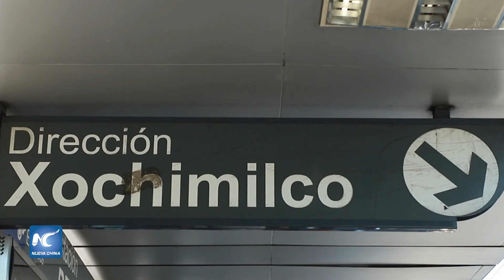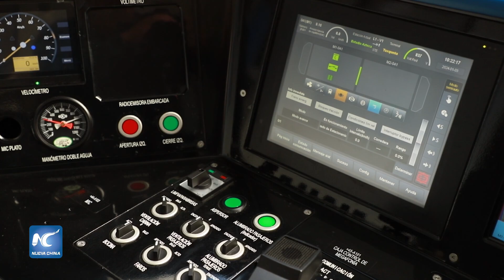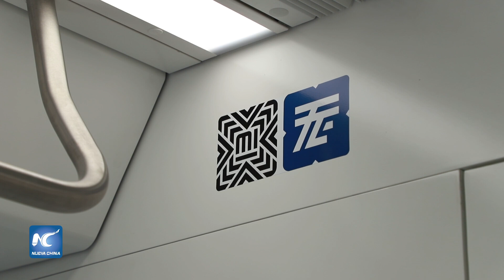Celebran puesta en marcha de nueva unidad china de tren ligero en capital de México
Autoridades y habitantes de la Ciudad de México celebraron el miércoles la puesta en marcha de la primera de nueve unidades chinas de tren ligero encaminadas a fortalecer el transporte público en el sur de la capital mexicana.